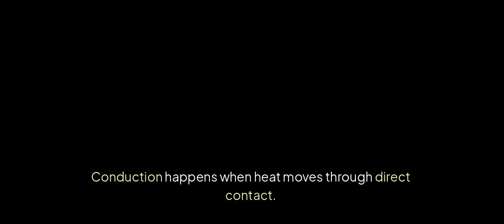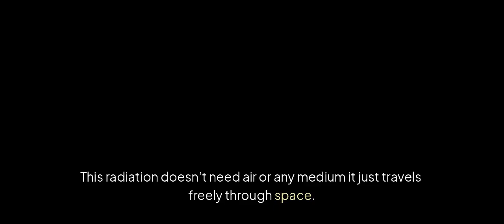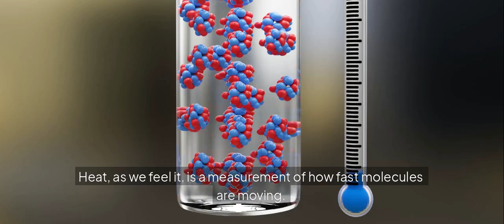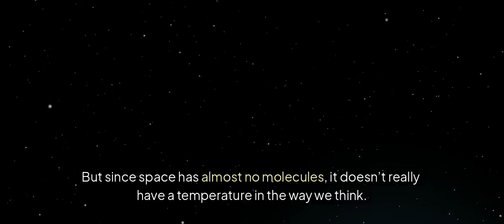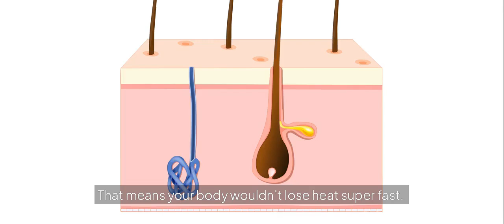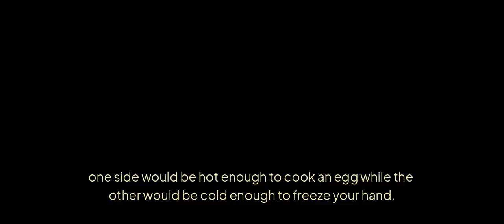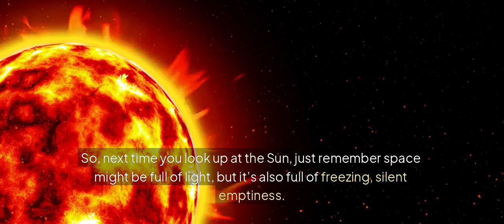Why Is Space Cold If the Sun Is Hot? The Mind-Blowing Truth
If the Sun is a massive ball of fire burning at millions of degrees, why is space freezing cold? Shouldn't space be warm? 🤔 In this video, we unravel the fascinating science behind heat transfer, radiation, and why the vacuum of space doesn’t hold onto heat. 🌞❄️

Discover how astronauts experience extreme temperatures, why planets stay warm despite the coldness of space, and what would happen if you were exposed to the vacuum of space! 🧑‍🚀💀

🔬 Topics Covered:
✅ How heat travels in space
✅ Why space has no temperature
✅ The extreme conditions astronauts face
✅ What happens to the human body in space
✅ How planets like Earth stay warm